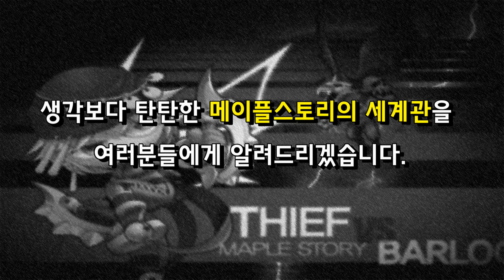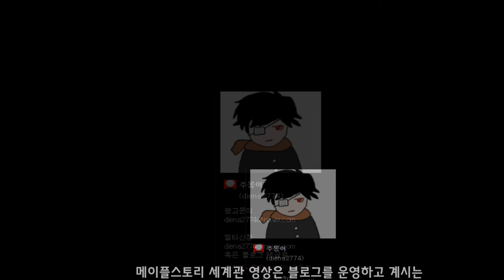[한자] 메이플스토리 세계관 무비 #1 『프롤로그』 (메이플 역사, 메이플 세계관 예고편) [한자플스토리]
한자유튜브에서 준비한 새로운 엄청난 시리즈!!
 『메이플스토리 세계관 무비』

그동안 몰랐지만 알고 하면 더 재밌는 메이플스토리의 역사와 세계관을 영화처럼 만들어서 여러분들께 보여드리겠습니다~!!

많은 시청 부타드려요~S2